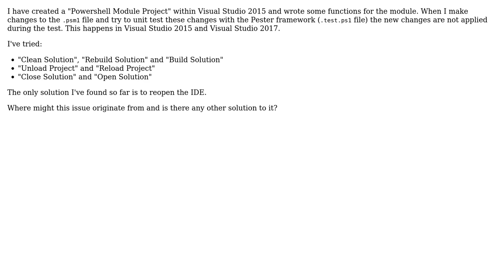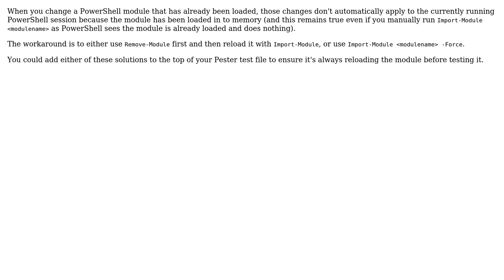Visual Studio doesn't apply Powershell module changes on Pester unit test execution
With thanks & praise to God, and with thanks to the many people who have made this project possible! | Content (except music & images) licensed under CC BY-SA | Music | Images & others | With thanks to user Mark Wragg user dcfyg and the Stack Exchange Network Trademarks are property of their respective owners. You are responsible for your own actions.